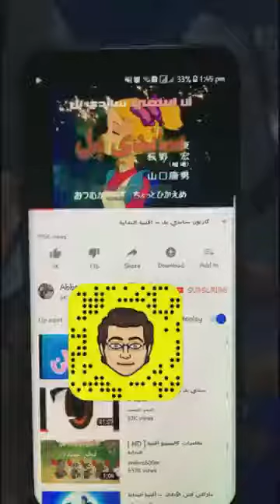الدكتور حسن البحراني المركز الامريكي في اربيل Dr Hasan Bahrani